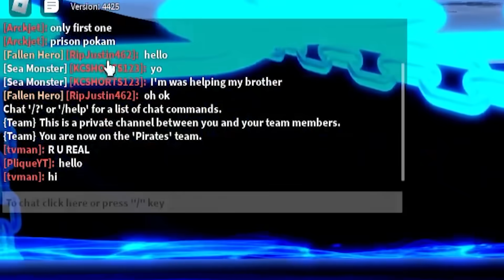FINGI SER ADM NO BLOX FRUITS TROLLANDO OS INICIANTES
-‹  Neste vídeo, fingi ser adm no blox fruits trollando os iniciantes (ROBLOX)